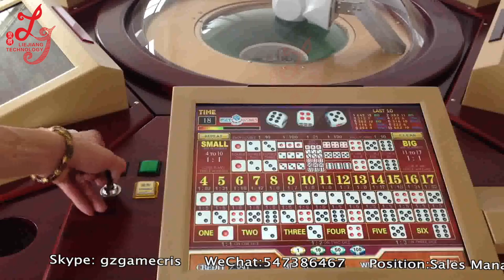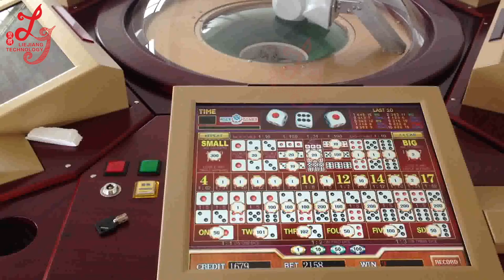hot sell in Malaysia electronic roulette dice games roulette games machines for sale